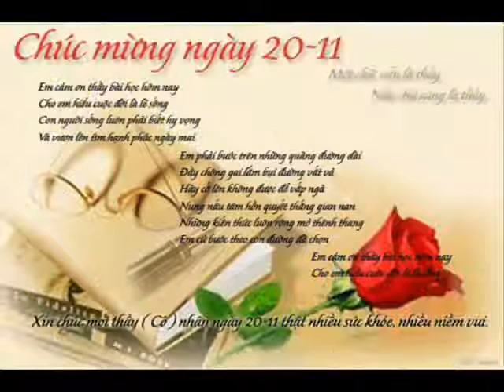My Video 111